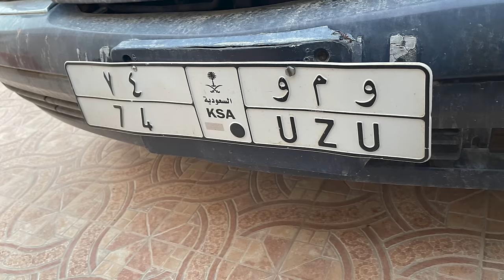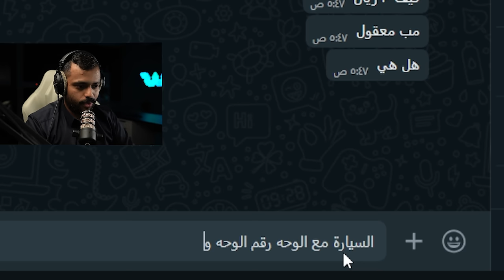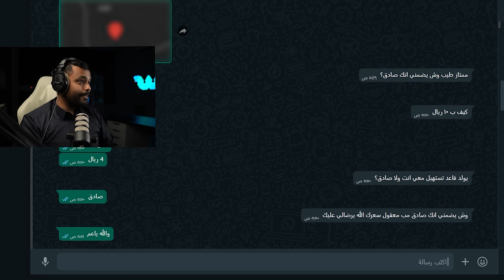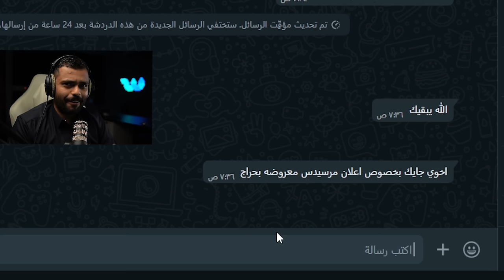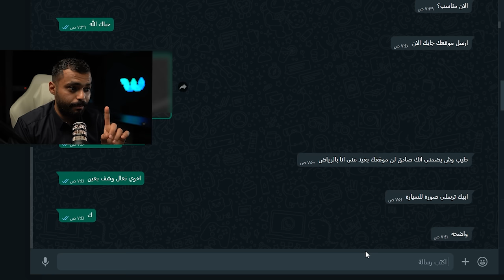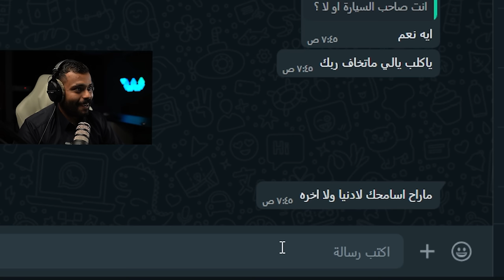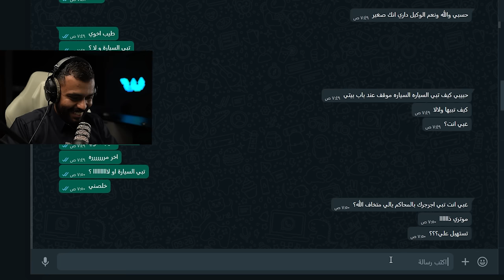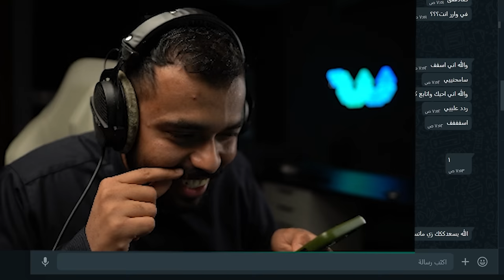عرضت السيارة للبيع ب 10 ريال😨🔥.! ( حصلت واحد منتحل شخصيتي😳)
فكرة المقطع قررت اعرض سيارة مرسيدس ب 10 ريال ونشوف من الشخص الي راح يصدق المبلغ المعروض ويأخذ السيارة له لأيك واشتراك واستمتع

شاهد آخر حلقة :
 قصة أشخاص يبتزون اخوي !

هدفنا 1 مليون مشترك قبل نهاية 2023 يا شباب 🔥❤️